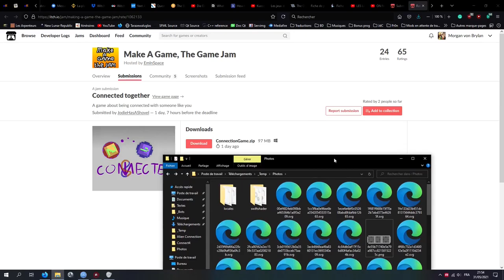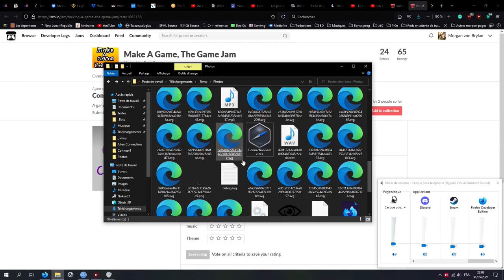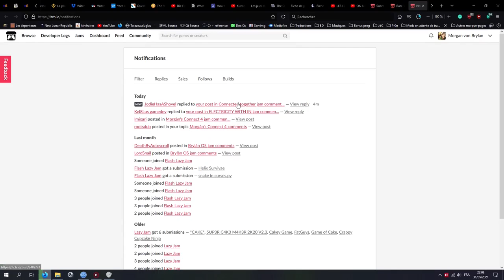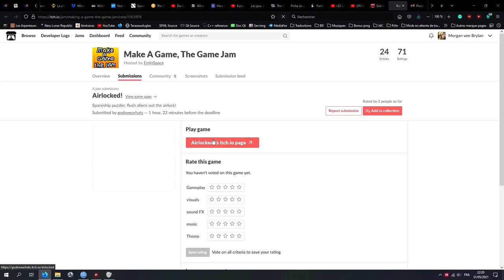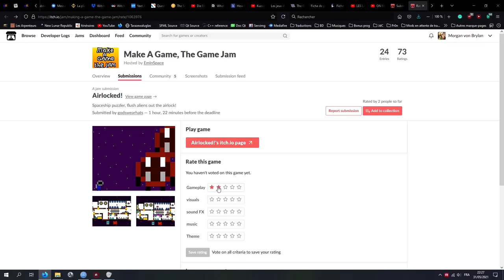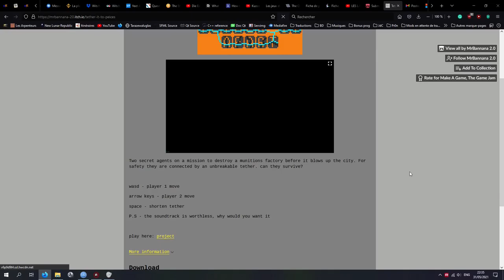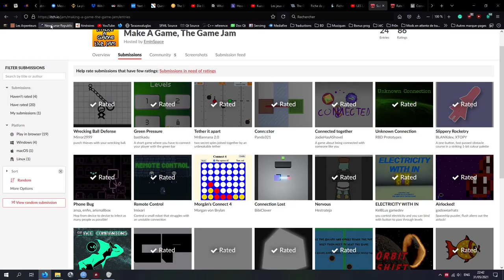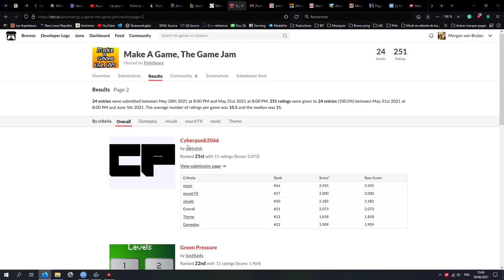[FR][Morgân] Make a game, the game jam – 3/3 - Des cubes et l'espace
Morgân s'est lancé dans un Game Jam ! Et ainsi, c'est à nous d'en profiter 😍

- Ardarin
- Broudaff
- Célestin
- Gaelden
- Inaru
- Mallevin
- Papillote